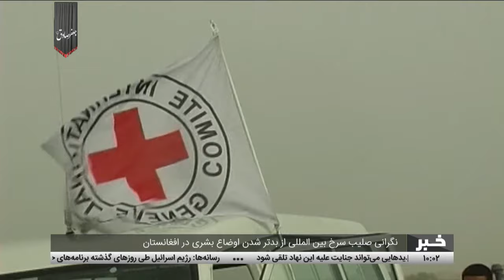Tamadon TV – 10am News – 4 May 2024 | تلویزیون تمدن- خبر ساعت ده – 15 ثور 1403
آغاز مرحله تازه‌ای عملیات حوثی‌های یمن علیه رژیم اسرائیل
هشدار دفتر دادستان دادگاه کیفری بین‌المللی به امریکا و رژیم اسرائیل
تلاش‌ها برای تکمیل پروژه راه آهن آسیای میانه، افغانستان و پاکستان تا سال 2027
نگرانی صلیب سرخ بینالمللی از بدتر شدن اوضاع بشری در افغانستان
ننگرهار – 3 کشته و 14 زخمی درپی واژگون شدن یک موتر عروسی
کابل - برگزاری جشن عبادت یک هزار نوجوان در سومین روز نمایشگاه ملی قرآن کریم
کابل - برگزاری جلسه تخصصی فنون تلاوت قرآن کریم